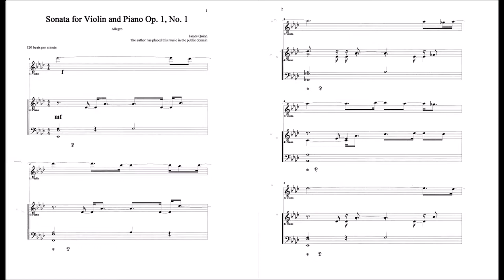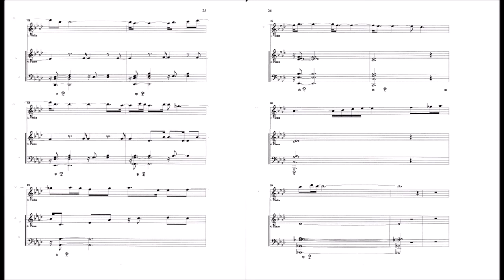Sonata for Violin and Piano (James Quinn) 1. Allegro Moderato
Opus 1, No. 1
Composed March 2014
Performed by Sonar X3 basically as I first played it.  Piano part was composed first and the violin part improvised over it.
Instrumentation: Dimension Pro Grand Piano; Garritan Solo Violin (Legato)
The first thing I composed in my 3 month stint working 12 hours a day 7 days a week as a composer.
James Quinn, Montgomery County, Pennsylvania